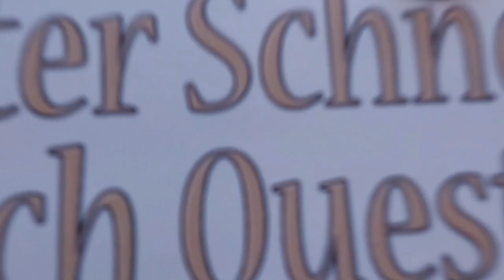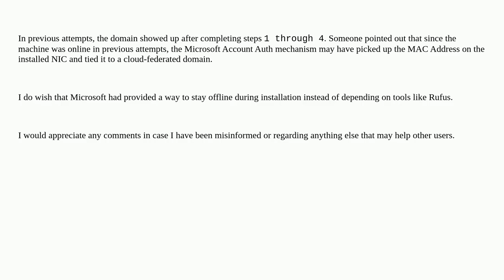Windows 11 still connected to domain after complete format and fresh reinstall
A special thanks goes out to the community

  reinstall windows active-directory windows-11 domain